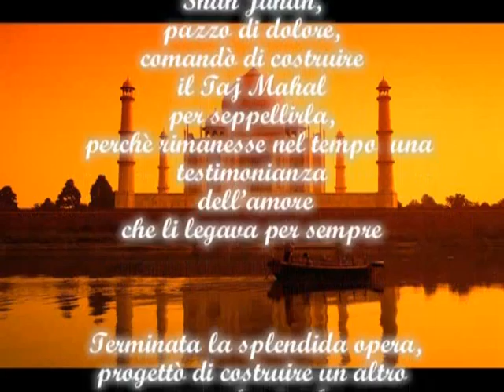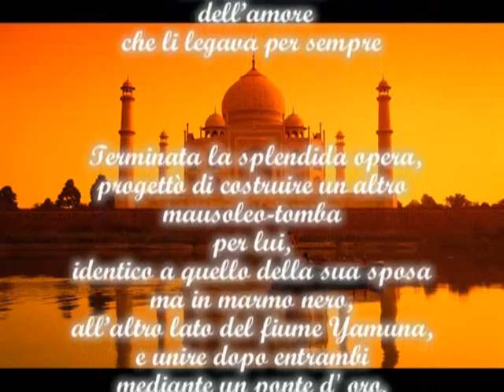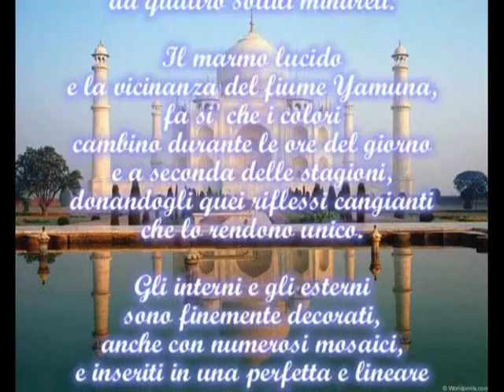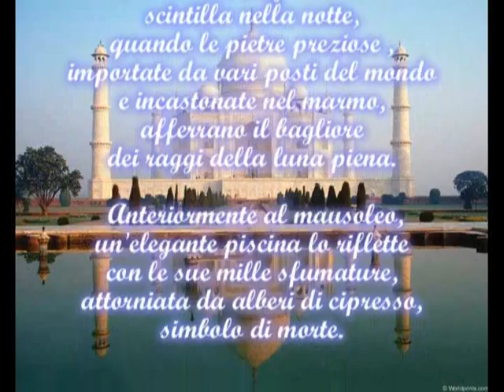TAJ MAHAL - India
Una meraviglia da lasciare senza fiato...